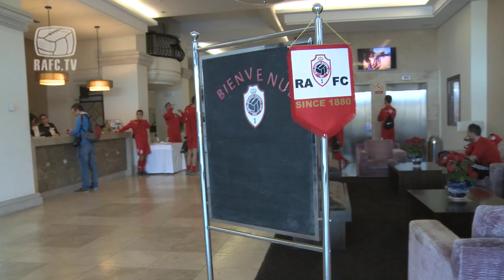09-01-2016 Steve Colpaert